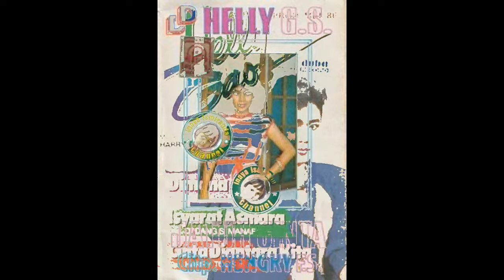Helly Gaos ~ sangkakala